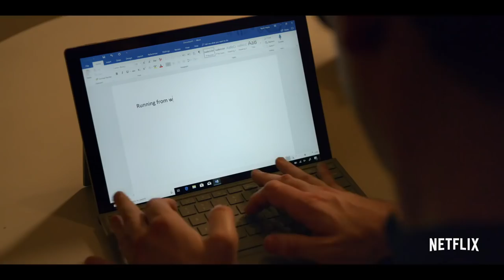Special - Official Season 1 Trailer | Netflix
Special, is a distinctive and uplifting new series about a gay man, Ryan with mild cerebral palsy who decides to rewrite his identity and finally go after the life he wants. After years of dead-end internships, working in his pajamas as a blogger and communicating mostly via text, Ryan eventually figured out how to take his life from bleak to chic and began limping towards adulthood.  The offbeat comedy is based on series creator and star Ryan O’Connell’s memoir, “I’m Special: And Other Lies We Tell Ourselves.” O’Connell also serves as executive producer alongside Jim Parsons.